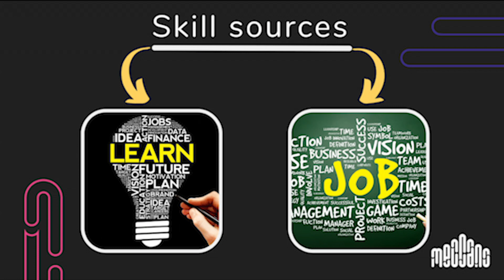The power of multi-potentiality | Ahmed K Gouda | TEDxManaratAlFaroukSchool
Kemya came out to talk about the importance of us having knowledge in as many fields as we can so that it’s easier for us to change jobs when needed and that can happen by doing an hour of courses a day. Ahmed K Gouda, aka "Kemya", a polymath passionate about language, translation & freelancing. Founded Ikemya, a hub for English learners, translators & freelancers. Was an interpreter in the US & a successful online translator. Skilled video content creator & Amazon influencer. Offers educational content on language, translation & freelancing. Passionate about business leadership, self-learning & tech's best use. Dedicated to inspiring & empowering individuals to achieve their goals in language, translation & freelancing via Ikemya, coaching & influencer work. This talk was given at a TEDx event using the TED conference format but independently organized by a local community.